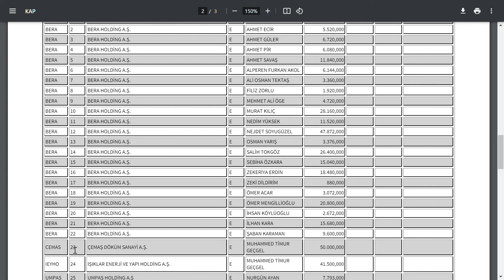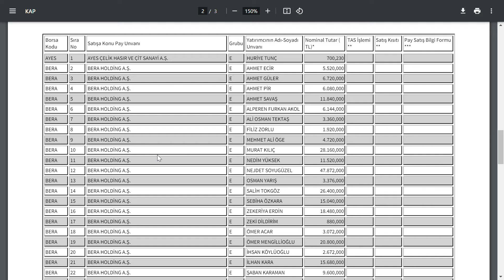AYNI HİSSEDEN 21 KİŞİ SATMAK İÇİN BAŞVURDU | NEDEN ACABA ? BİST BORSA HİSSE PARA ŞİRKET COİN SHARE